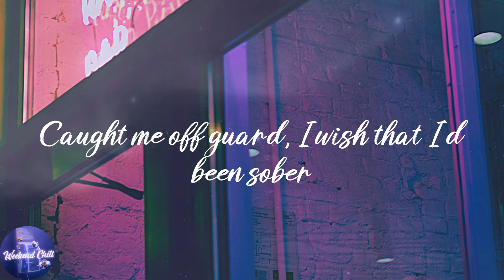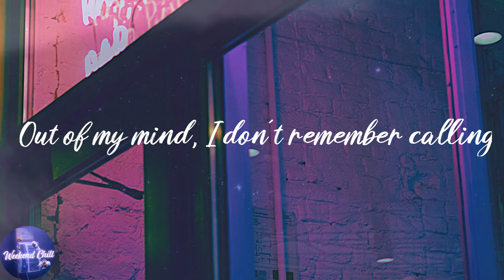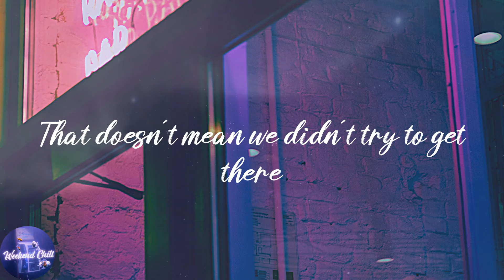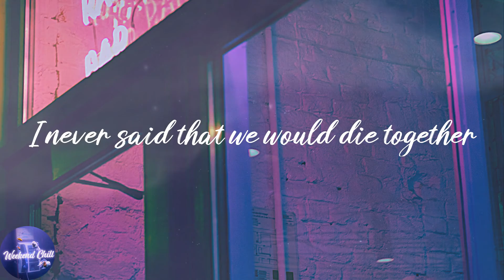Lewis Capaldi - Forever (Lyrics)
️🎤Lyrics:
Caught me off guard, I wish that I'd been sober
Still, here we are, back in Hanover 99
Just like old times all over
Under the exit lights as beautiful as ever
I really wish that I dressed up a little better
No regrets is what we said
We can't go back again
Darling, nobody said that it would last forever
That doesn't mean we didn't try to get there
I never said that we would die together
That doesn't mean it was a lie, remember
Nobody said that it would last forever
Head in my hands, cold coffee on the table
Wish you the best, I would if I was able
Morning light, it stings a little
Out of my mind, I don't remember calling
Had too much tonic wine, sometimes it does the talking
Hope you know I wish you all the love you're looking for
Forever
Forever
Forever
That doesn't mean it was a lie
They'll never take those long summer days
When love was untamed
Two burning hearts are dared to break, remember